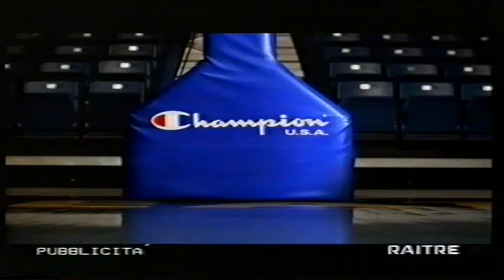1999 Eurobasket Italy vs Yugoslavia Semifinal (RAI)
1999 - Eurobasket - Italia vs Jugoslavia - Semifinal
Italy: Davide Bonora, Gianluca Basile, Giacomo Galanda, Gregor Fucka, Denis Marconato, Alessandro De Pol, Carlton Myers, Andrea Meneghin, Alessandro Abbio, Michele Mian, Roberto Chiacig, Marcelo Damiao. All: Bogdan Tanjevic
Yugoslavia: Dejan Bodiroga, Predrag Danilovic, Sasa Obradovic, Nikola Loncar, Milan Gurovic, Vlado Scepanovic, Dragan Lukovski, Predrag Stojakovic, Vlade Divac, Dragan Tarlac, Dejan Tomasevic, Milenko Topic. All: Zelimir Obradovic